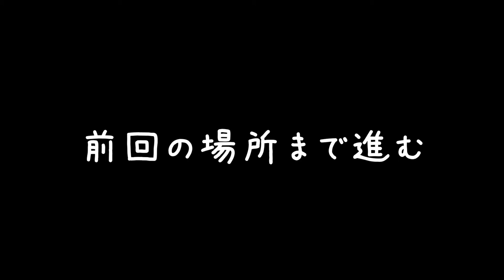#9【アクション】君、硬いし痛いし気持ち悪いし、近付かないでよ！「レムナント：フロム・ジ・アッシュ」【Elza(エルザ)】